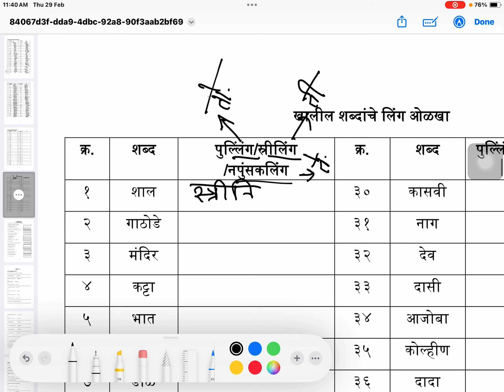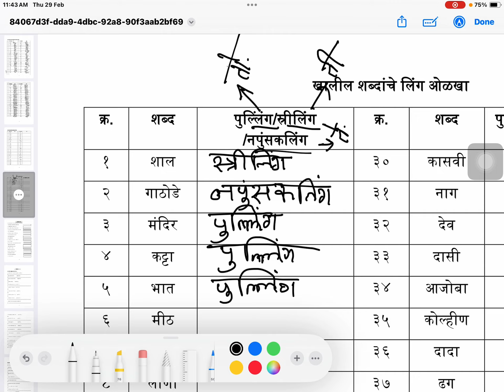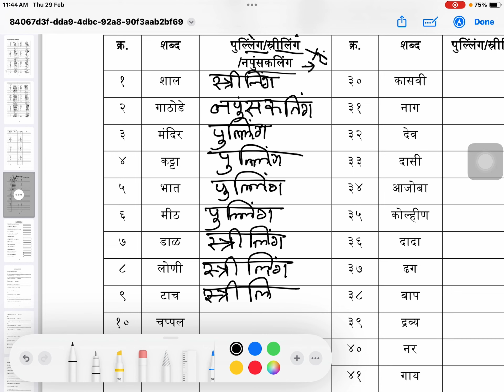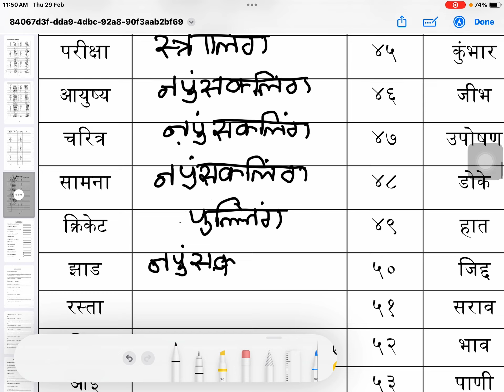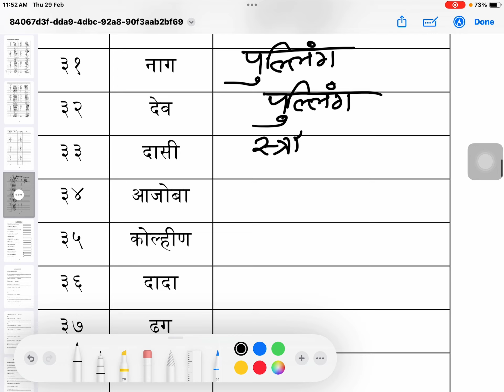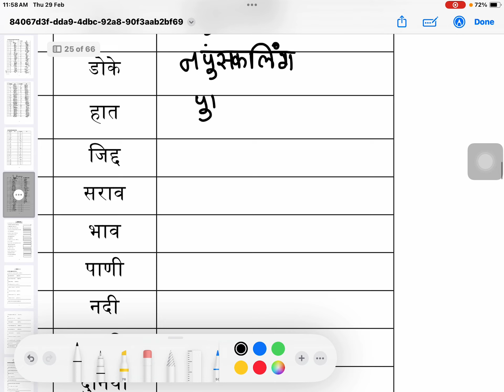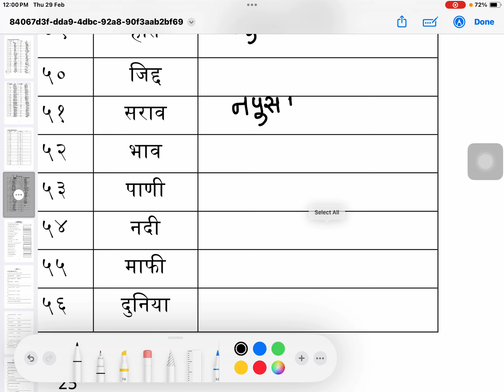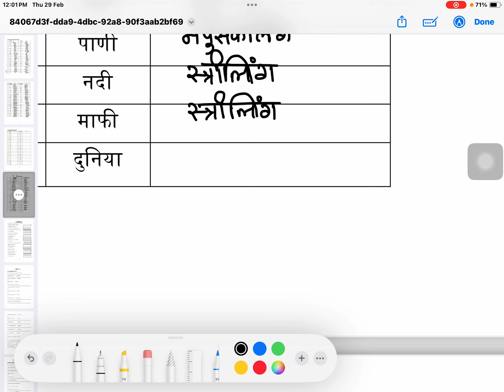Ling Odhka| CHANGE THE GENDER| MARATHI BOARD EXAM 2024, MARATHI SSC IMPORTANT CHAPTERS GRAMMAR